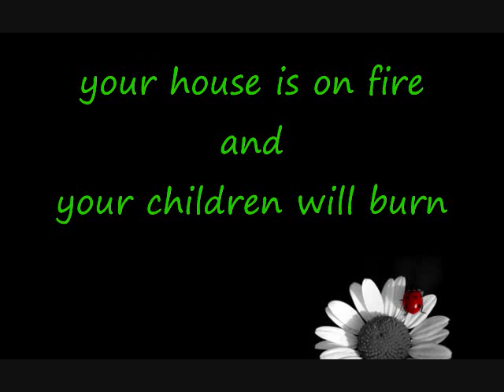LADYBUG.wmv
ladybug ... kids song